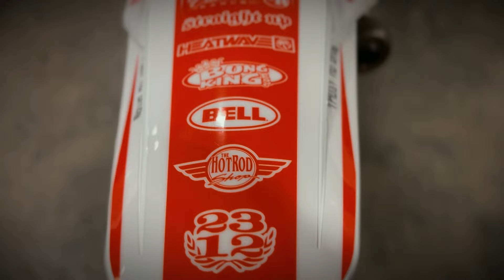EPSIODE 51 : "LESS THAN A WEEK"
EVERY PURCHASE GETS YOUR ENTERED TO WIN A CUSTOM 2008 KTM 200CC

EVERY $1 IS 1 ENTRY TO WIN EITHER A CUSTOM 1950 HARLEY DAVIDSON PAN SHOVEL, A CUSTOM 1992 FXRSC OR $10,000 IN CASH!